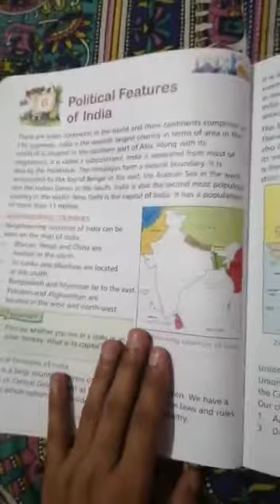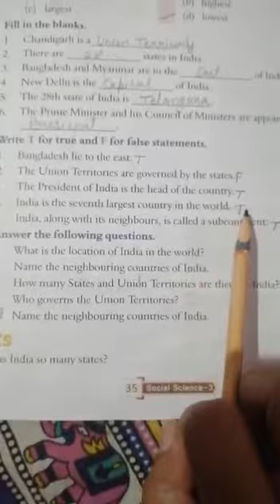3rd Class Social Science 6th Chapter Exercise C and Question Answer 07-05-2020 mlp rajpura